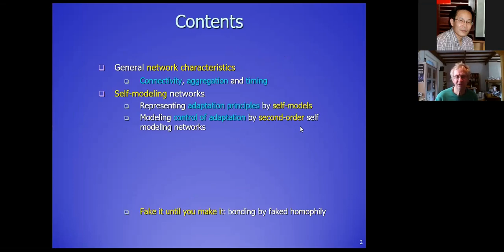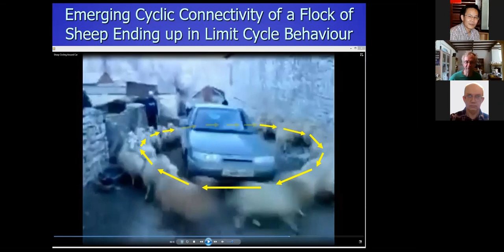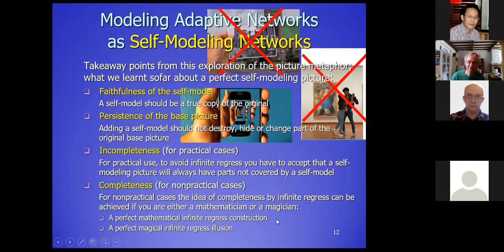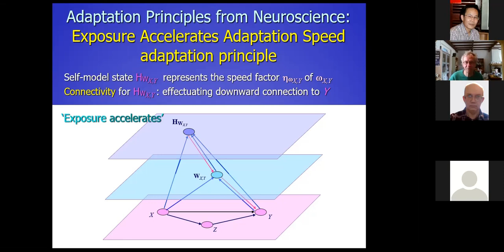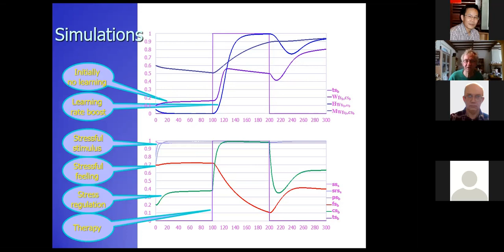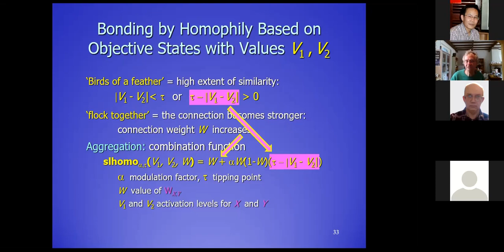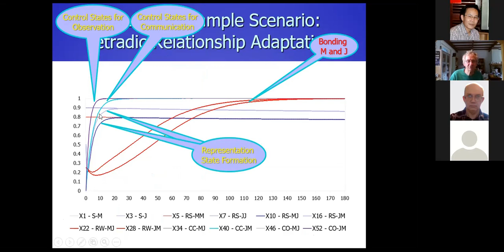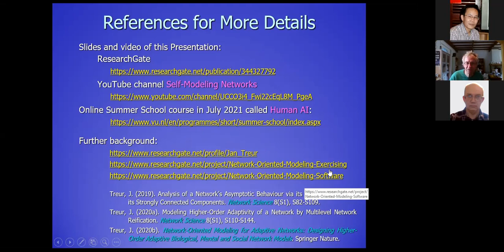On Modeling First- and Higher-Order Adaptivity for Social Processes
Presentation by Jan Treur of how first- and higher-order adaptive social processes can be modeled by self-modeling networks. It took place on April 16, 2021, in the Intercollegiate Seminar "Collective Intelligence in Information Systems" organised in Poland.